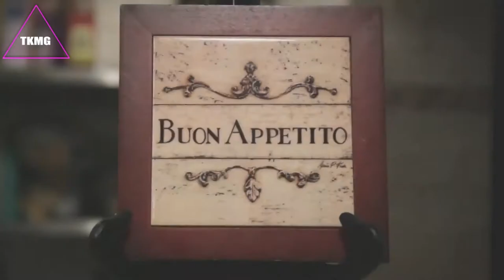Viral Fashion Presents Buon Natali (Germanotta)